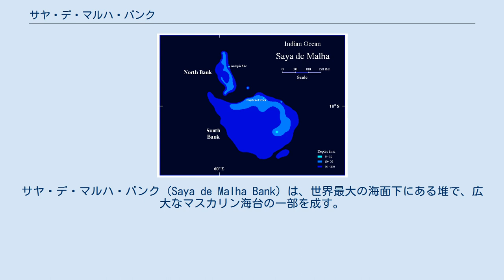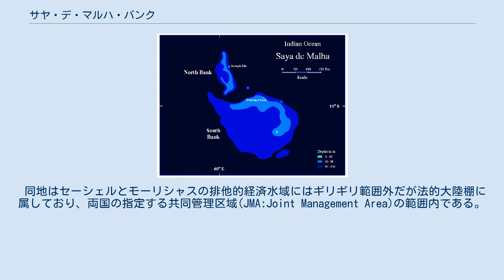サヤ・デ・マルハ・バンク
サヤ・デ・マルハ・バンク (Saya de Malha Bank) は、世界最大の海面下にある堆で、広大なマスカリン海台の一部を成す。
 マダガスカルの東、セイシェルの南東、ナザレスバンクとカルガドス・カラホス諸島、モーリシャス島の北に位置する。
最も近い陸地は、約300キロメートル西にあるモーリシャス領のアガレガ諸島である。
モーリシャスには、排他的経済水域の一部とされている。
 面積は40,808平方キロメートルであり、小さいノースバンクと巨大なサウスバンクに分かれている。
サウスバンクは、環礁だと考えれば世界最大であり、一般に世界最大の環礁とされるグレート・チャゴス・バンクのほぼ3倍の面積を有する。
 水深は周辺部で17メートルから29メートル、ラグーンだった場所でおよそ73メートルである。
また、10メートル以下の場所もあり、最も浅いPoydenot Rockと呼ばれる場所で7メートルである。
 3500万年前にレユニオンホットスポットにより形成された。
数百万年前は現在のレユニオンやモーリシャス島のような火山島であったが、その後は海面下に沈んだ。
 喜望峰とインドとの間の航海中にこのバンクに遭遇したポルトガル人探検家により、500年前に命名された。
 同地はセーシェルとモーリシャスの排他的経済水域にはギリギリ範囲外だが法的大陸棚に属しており、両国の指定する共同管理区域(JMA:Joint Management Area)の範囲内である。
両国はここで石油・ガスの調査を行う予定である。
 Biorockを使った人工島計画Autopiaがあった。